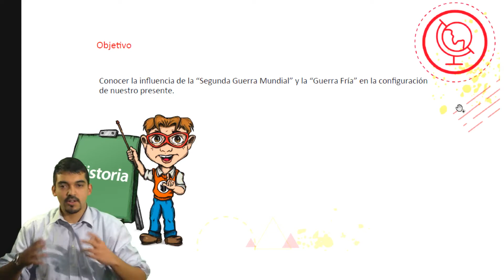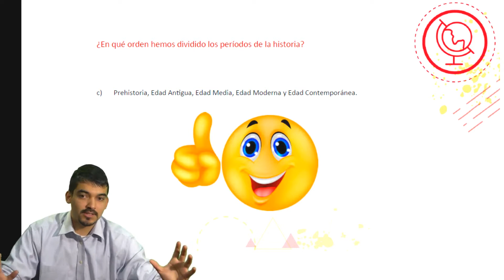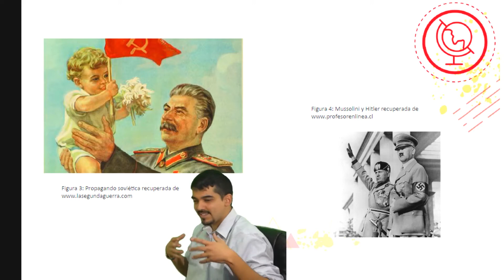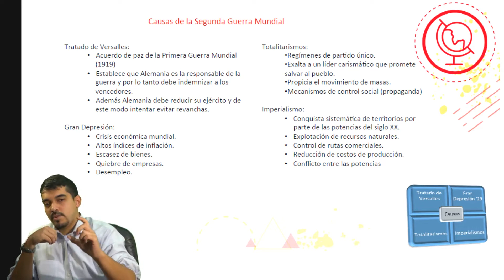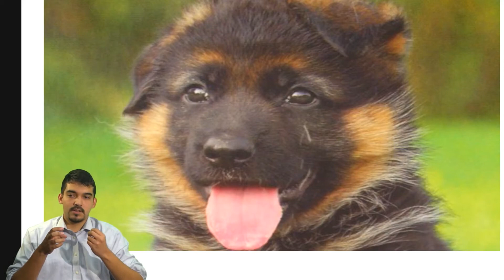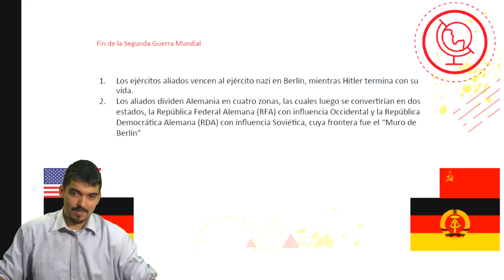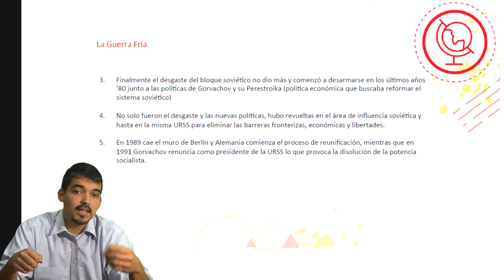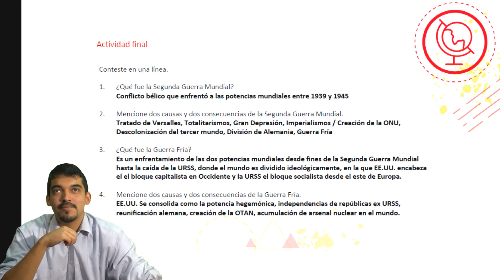HISTORIA "Períodos históricos de la humanidad..."- II Nivel Clase n° 1